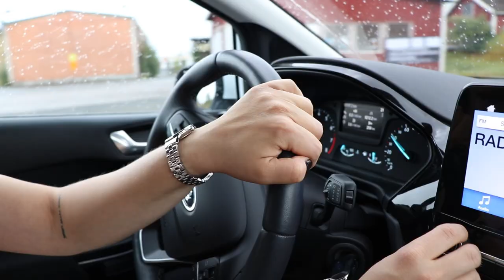Maria: Sain uuden suunnan elämälle | Uskoontulotodistus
Marian uskoontulotodistus. Tällä videolla Maria kertoo siitä, kuinka hän löysi Jeesuksen elämäänsä.

veliharrin kanavalta löydät monenlaisia kristillisiä videoita, kuten saarnoja, hengellisiä lauluja, uskoontulotodistuksia, opetusvideoita yms. Videoni on tarkoitettu kaikille kristinuskosta kiinnostuneille. Videoita ilmestyy kanavalleni säännölliseen tahtiin joka viikko.

Outron musiikki: Allan Mäntyniemi